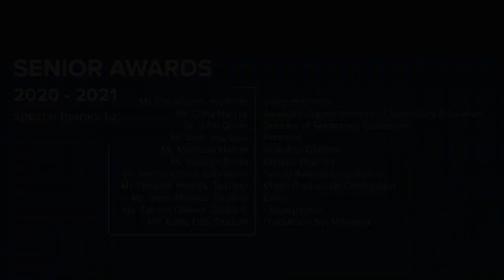Senior Awards Video 2020-2021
COHS WPTV

SENIOR AWARDS

AWARDS PICK-UP:
Tuesday, May 18th
1: 30 - 5: 00 pm
WHERE:
In front of student services

0:00 Welcome
1:51Top Scholars
5:05 Salutatorian & Valedictorian
6:20 U.S. Air Force Math & Science Award
7:10 U.S. Army Scholar Athlete Awards
8:58 U.S. Marine Corps Distinguished Athlete Awards
11:05 COHS Distinguished Student Athlete Awards
11:51 COHS Athlete of the Year Awards
13:12 Yearbook Award
14:19 ASB President Presentation
15:17 Career Technical Education Department Award
16:18 English Department Awards
17:53 Mathematics Department Awards
22:26 Performing Arts Department Awards
24:29 Physical Education Department Awards
25:27 Science Department Awards
27:18 Social Science Department Awards
30:17 Special Education Department Awards
32:23 Visual Arts Department Awards
34:44 World Language Department Awards
36:57 Alpha Awards
38:25 Scholarships, Pins, Stoles, Chords, and Other Awards
39:21 Closing Remarks